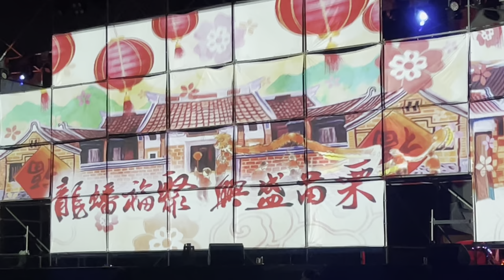2022苗栗火旁龍－火旁龍之夜－皇家舞蹈團